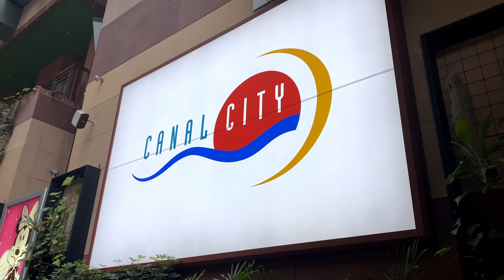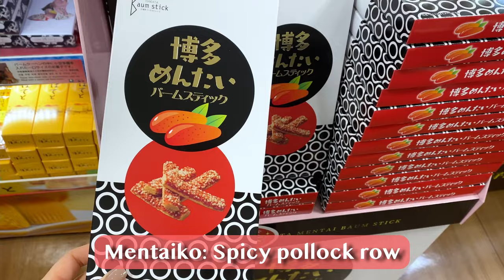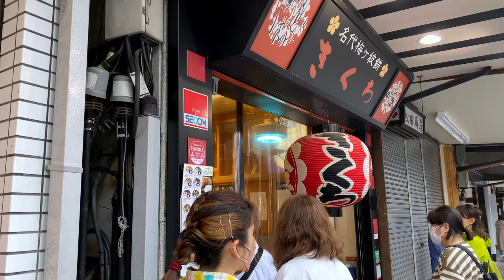6 Amazing Things to do in FUKUOKA! Hakata, Itoshima, Yanagawa, etc. | Fukuoka Series 4/7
Here’s a video on 6 things you can do in Fukuoka ☺️